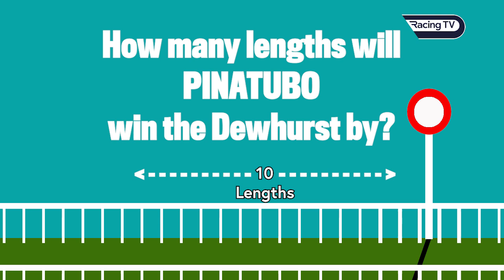Pinatubo, how many lengths? - Racing TV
Godolphin superstar Pinatubo has won his races by an increasing number of lengths. So we had two questions at Racing TV. Question one, how many lengths will he win by on Saturday and we will answer that for you live on Racing TV. Question two, what would all of his wins look like on retro arcade games? We can answer that right now!